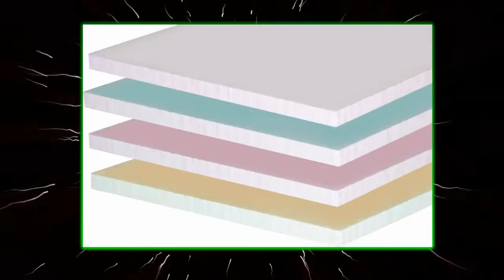MURUGAN P O P FALSE CEILING DESINGERS ARANI TIRUVANNAMALAI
MURUGAN P O P FALSE CEILING DESINGERS ARANI
MURUGAN P O P FALSE CEILING DESINGERS
MURUGAN P O P FALSE CEILING DESINGERSMURUGAN P O P FALSE CEILING DESINGERS
CEILING DECORATORS ARANI TIRUVANNAMALAI